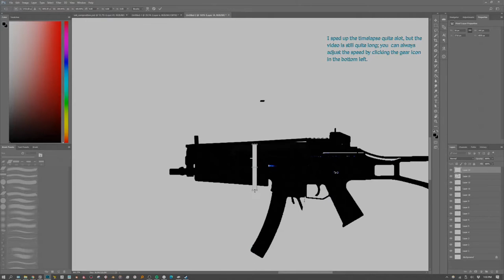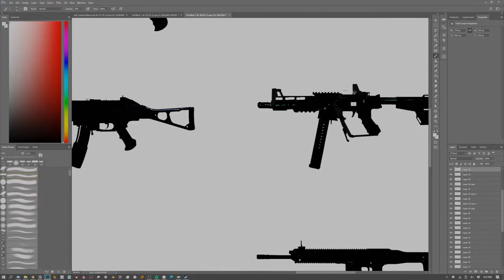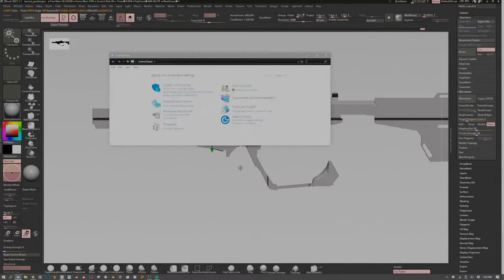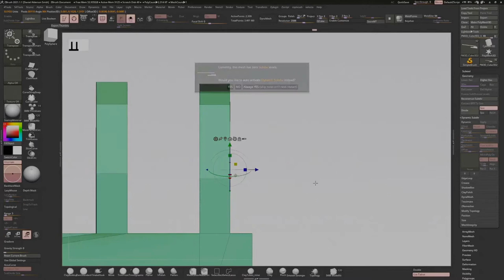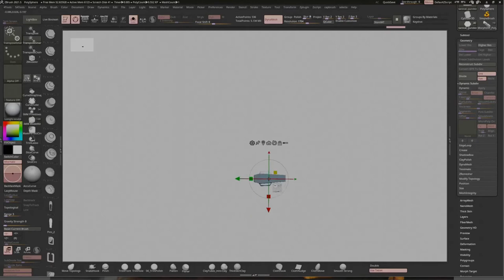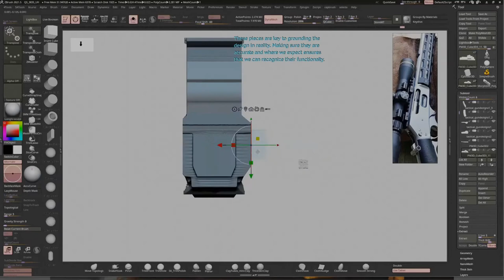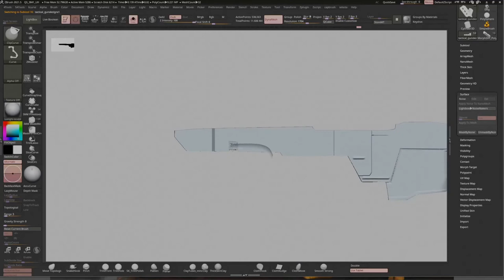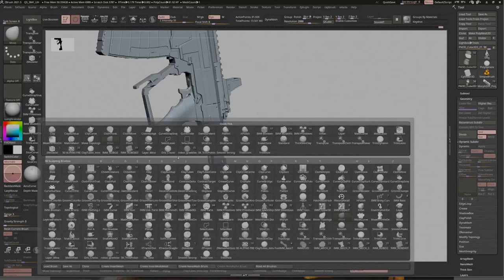Next Gen Assault Rifle - Concept Design Process: Photoshop, Zbrush Art timelapse.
, for further detailing, texturing and rendering in Keyshot!

Hope you guys enjoy! Feel free to shoot me questions in the comments below if you have any! I'm hoping to share my process for concept design, so if you learn something share the video with your friends.
0:00 Photoshop Silhouette Exploration
6:22 Zbrush Block In
12:32 3D design Evoloution
19:33 Key Details, Polish

Heres the transcript in case it is too difficult to read on screen:

Hi all! I'm really excited to share this video, which shows my full process for creating a near future military assault rifle  an imagined next generation repalcement for the M4, FAMAS, G36, ect. I hope you enjoy watching this concept take shape, and can learn something from the video. I will try to detail some of my thinking throughout!

I use the threshold  image- adjustments - threshold to turn my images into silhouettes, so they will be easier to work with, and help me focus on the most important thing, the silhouette

I start with some images of guns that I think have interesting shapes, to give me inspiration, and help to ground my design in reality, because the design will be familiar if it stems from existing shapes.

Duplicating my favorite designs allows me to create iterations and really hone in on my starting shapes, before I move to 3d

There are a number of different ways to extrude your silhouette in zbrush, but I liked the result of polypainting from spotlight onto a dynamesh cube, because it gives me the best control of the resoloution.

Knowledge and research of the subject matter helps me at this stage to split up the gun into its component parts, magazine, barrel, handle, ect.

I use a lot of masking (mask curve brush is esp. useful for hard surface) as well as the clip brush to cut and "extrude" shapes

I'm focusing on adding polish to the significant areas that I know that will catch light.